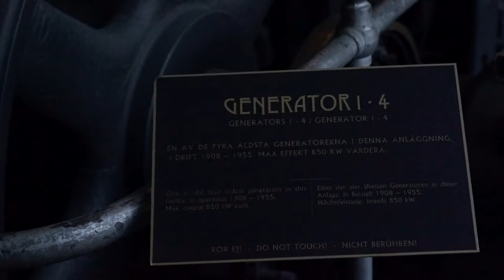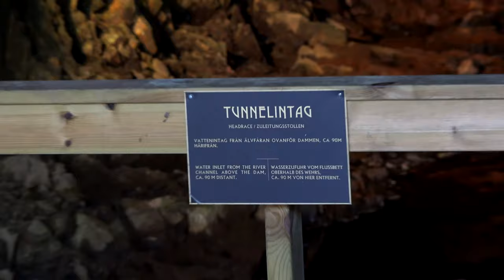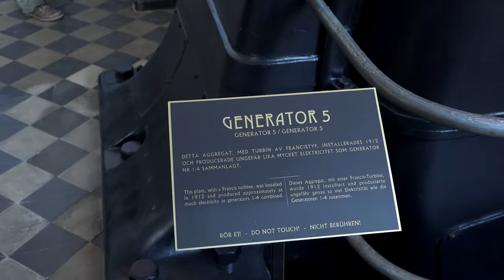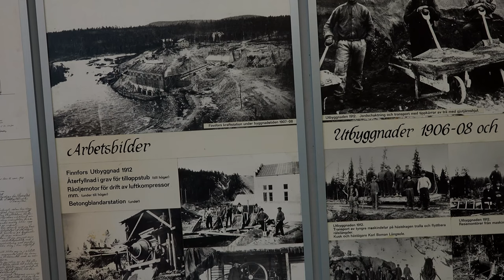Finnfors kraftverksmuseum 6 juli 2015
Filmat i 4K